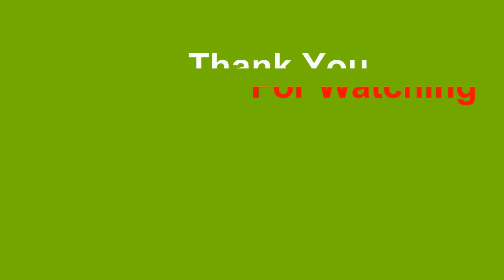Fo3 VN: Pha Ép Thẻ Gullit Phiên Bản CP +5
➥ Gullit phiên bản CP +5, ép thẻ mùa CP +5, cầu thủ chất lượng +5 mùa CP, những cầu thủ +5 rẻ mà chất lượng mùa CAPTAIN PLAYER

➥ Danh Sách Bài Hát:
01...00:00... Anikdote  Culture Code - Don’t Let It Go (feat. Brado Sanz)
02...0... Axol  The Tech Thieves - Bleed
03...0... Prismo - Weakness

❈ Những hình ảnh và âm thanh không thuộc quyền sở hữu của chúng tôi, nếu bạn là chủ sở hữu muốn xóa video này xin vui lòng LIÊN HỆ VỚI CHÚNG TÔI trước khi làm bất cứ điều gì, chúng tôi sẽ trân trọng gỡ bỏ video.